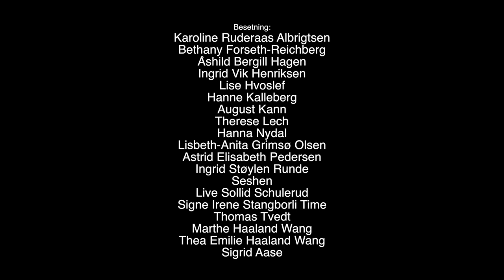Oslo 14 vokalensemble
Besetning:
Karoline Ruderaas Albrigtsen
Bethany Forseth-Reichberg
Åshild Bergill Hagen
Ingrid Vik Henriksen
Lise Hvoslef
Hanne Kalleberg
August Kann
Therese Lech
Hanna Nydal
Lisbeth-Anita Grimsø Olsen
Astrid Elisabeth Pedersen
Ingrid Støylen Runde
Seshen
Live Sollid Schulerud
Signe Irene Stangborli Time
Thomas Tvedt
Marthe Haaland Wang
Thea Emilie Haaland Wang
Sigrid Aase

Musikalsk leder:
Elin Rosseland

Prosjektledelse:
Østnorsk jazzsenter

Foto og video:
Morten Minothi Kristiansen

Lydopptak:
Jan Erik Kongshaug